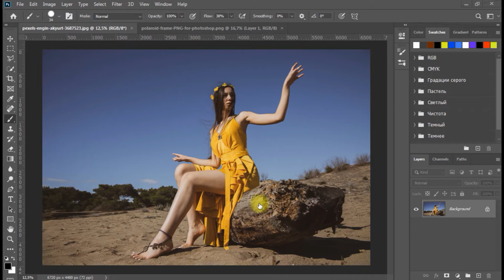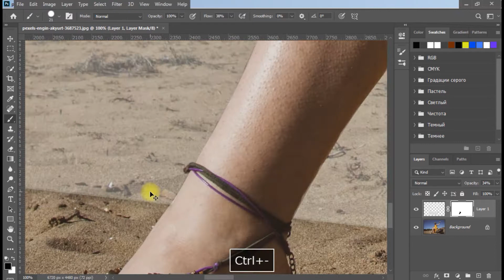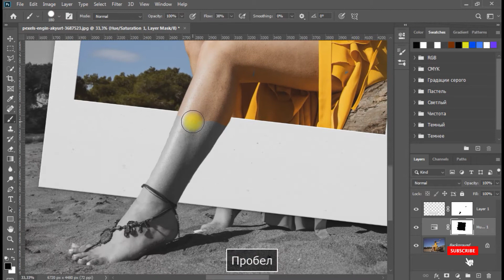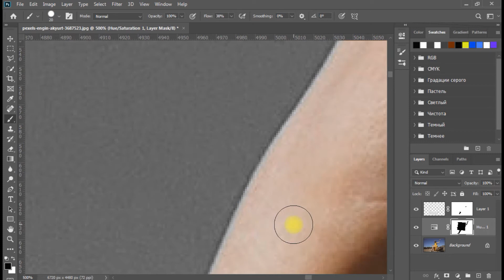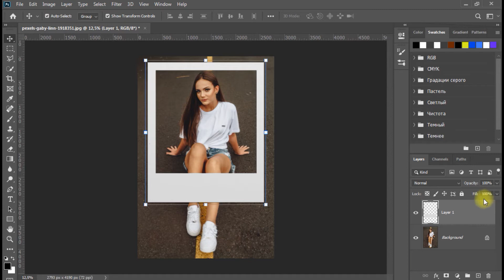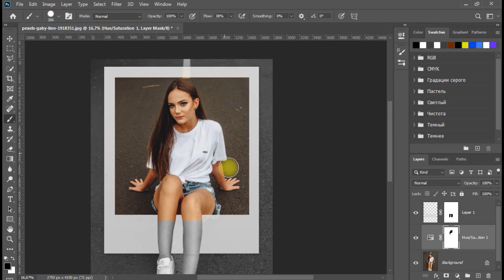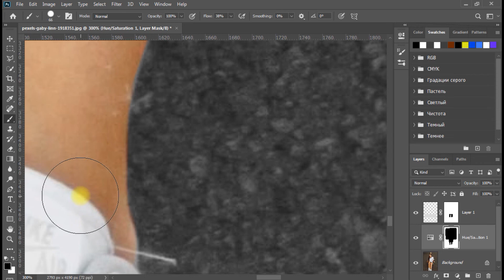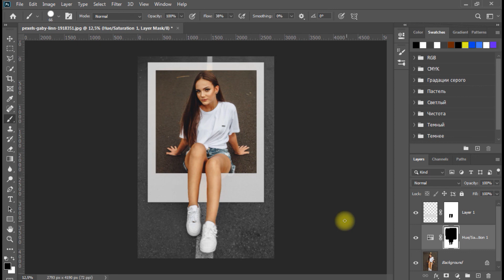Creative Polaroid Effect || Pop Out Effect - Photoshop Tutorial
BUGUN SIZLARGA QANDAY QILIB Polaroid  EFFECT DAN FOYDALANIB INSTAGRAM VA BOSHQA IJTIMOIY TARMOQLAR UCHUN PORTRET QILISH O'RGANAMIZ. VIDEO SIZGA YOQADI DEGAN UMIDDAMAN. AGAR SIZGA YOQQAN BO'LSA OBUNA BO'LING VA LIKE BOSING.
✅Donat qilish:

Kompyuter Yig'ishga qiynalyapsizmi! Professional va Igrovoy kompyter terish xizmati. Telegram kanal orqali Adminga murojaat qiling!
Telegram kanalga aloqa✉️ ↓↓↓
yoki  @phpcodes

yoki @spacesuzltd